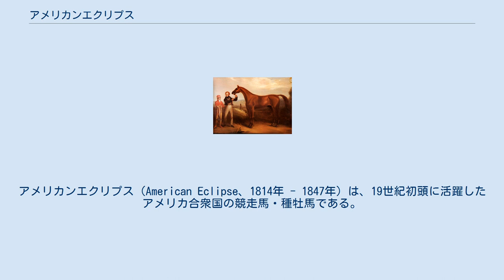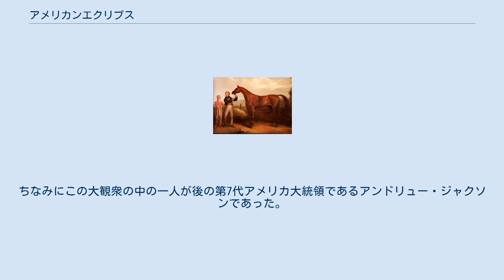アメリカンエクリプス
アメリカンエクリプス（American Eclipse、1814年 - 1847年）は、19世紀初頭に活躍したアメリカ合衆国の競走馬・種牡馬である。
アメリカ競馬最初期の名馬で、1970年にU.S. Racing Hall of Hame（アメリカ競馬殿堂）に選定されている。
 1814年にニューヨークのGen. Nathaniel Colesのもとで生まれた。
馬名は本来は単にエクリプスであり、有名なエクリプスにちなんで付けられた。
イギリスのそれとは区別するためにアメリカンエクリプスと呼ばれる。
父系はアメリカに輸入された初代ダービー優勝馬ダイオメドの系統であり、エクリプス系ではなくヘロド系に属しているが、本物のエクリプスの血も母の母の父ポテイトーズの父として入っている。
 アメリカンエクリプスは優れた競走馬で、4から5歳、および7から9歳にかけていくつかのヒート競走、マッチレースを戦い、8戦全勝の成績を残した。
この間5歳のときに3000ギニーでコーネリアスの手に渡っており、6、7歳時は種牡馬として使われた記録も残っている。
 競走成績のなかでも1823年5月27日にロング・アイランドのユニオン・コースで開催された南北対抗競馬はアメリカ競馬の歴史的に重要な競走で、北部馬アメリカンエクリプスは南部馬ヘンリー (Henry) と対決した。
第一ヒートではヘンリーが先着したが、第二、第三ヒートではアメリカンエクリプスが先着し、アメリカンエクリプスの勝利に終わった。
この競馬には6万人の大観衆が集まり、北部の人間はアメリカンエクリプスの勝利に大いに沸いたという。
ちなみにこの大観衆の中の一人が後の第7代アメリカ大統領であるアンドリュー・ジャクソンであった。
 1847年に33歳の長寿で死亡。
123年後の1970年にU.S. Racing Hall of Hame（アメリカ競馬殿堂）に選ばれている。
名誉の殿堂に選ばれている馬の中でアメリカンエクリプスは2番目に時代が古い。